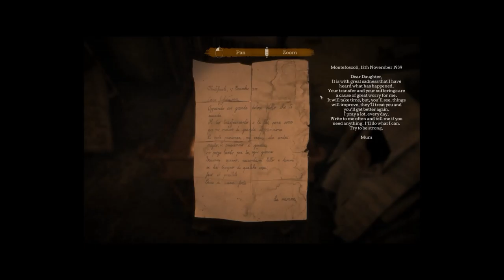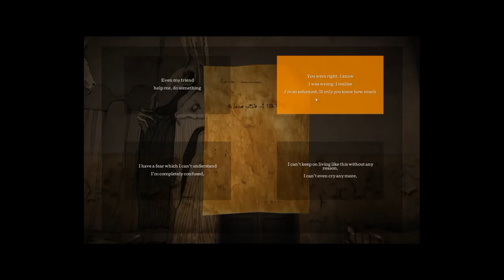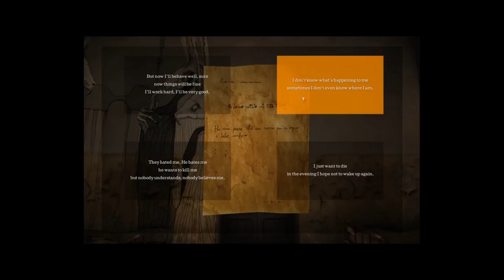The Town of light- I'm the voice in her head E7 (Gameplay)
Haven't played this game in a while, so it took a little bit to figure out all of the controls. this is the point when you realize youre the crazy in Renee's head.

Hey Laggers!